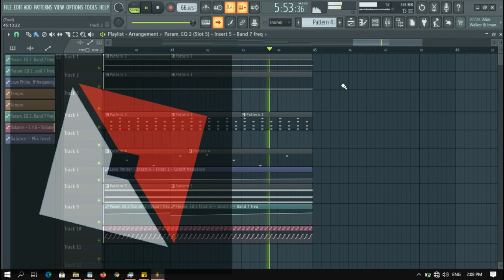Random Experiment Music #2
try to make intense bass sounds lol